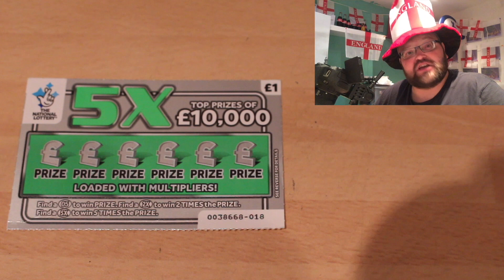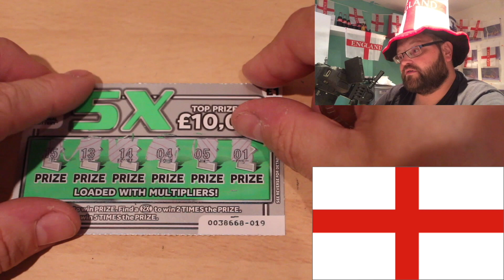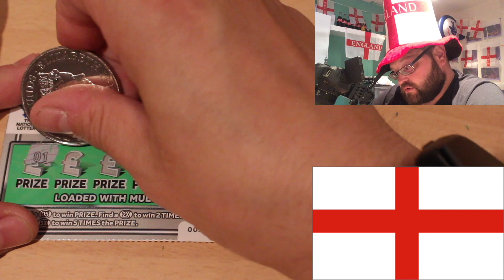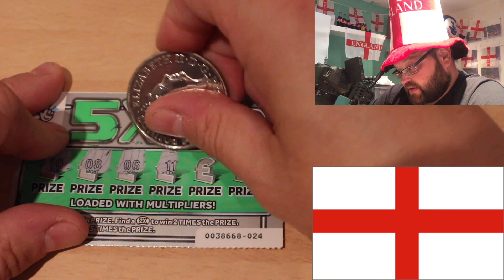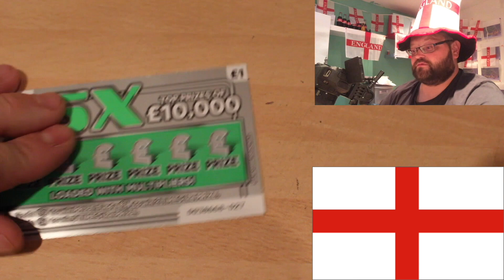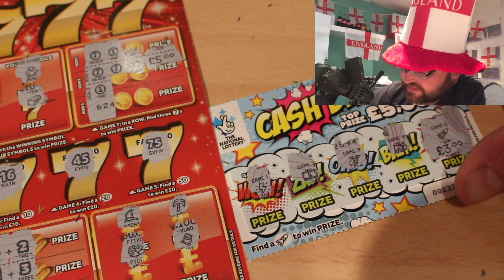Scratchcard World Cup England vs colombia